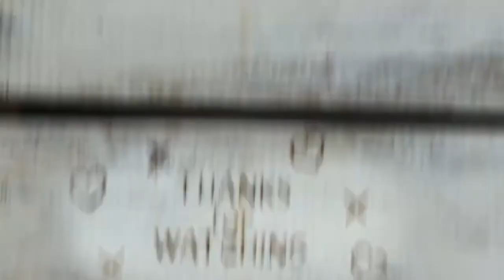343. One Word Wednesday - Oct 5, 2022 TEACHER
Ut est rerum omnium magister usus (roughly "experience is the teacher of all things" or more generally "experience is the best teacher")

Job 36:22
“God is exalted in his power. Who is a teacher like him?

NationalRhodeIslandDay
Persecuted for his beliefs in Massachusetts, Roger Williams established the Rhode Island colony in 1636 at Providence seeking religious and political freedom.

While the colony was the first to renounce British rule, Rhode Island was the only state absent from the Constitutional Convention in Philadelphia in 1787. Rhode Island delayed signing the Constitution, preferring the addition of a bill of rights. It wasn’t until the Constitution was ratified by nine previous states and the threat of taxation on her exports that Rhode Island finally ratified the document and became the 13th state.

The textile industry boomed in the mid-1800s after Samuel Slater founded the first textile mill in Pawtucket in 1790. Rhode Island made producing cloth into a lucrative national and export business.

Lawn tennis has been a long-held pastime by Rhode Islanders and is clearly part of the fabric of their history. The National Lawn Tennis Hall of Fame and Museum was founded in 1954 by Jimmy Van Alen at the Newport Casino. The location in Newport, Rhode Island held the first U.S. national championship for tennis in 1881.

Despite being the smallest state, the Ocean State jams over 400 miles of coastline in its 1212 square miles. With numerous public and private beaches, Rhode Island ocean views and adventure abound.

The Holy Spirit guides us and the Holy Spirit guides people tp us.